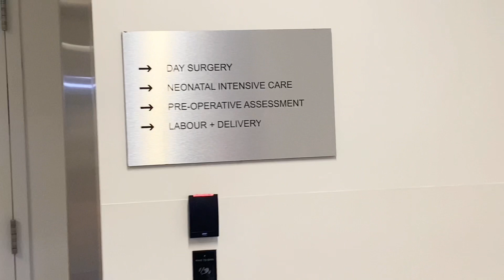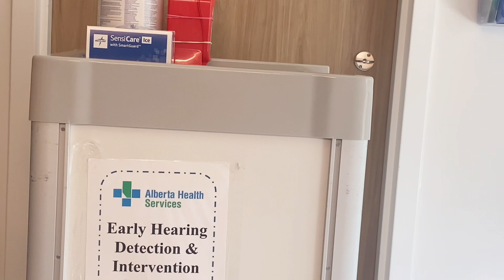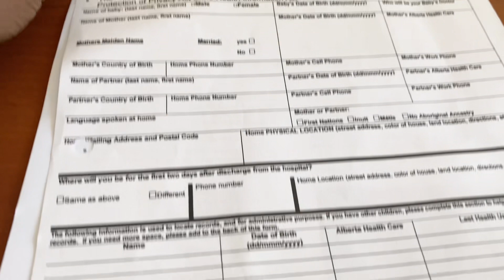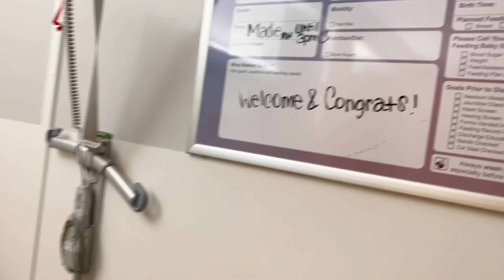BIRTH VLOG| GIVING BIRTH IN CANADA| C-SECTION DELIVERY AND HOSPITAL ROOM TOUR IN ALBERTA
In this video, I’m sharing with you an intimate moment as we welcome our Canadian baby and also give a glimpse of what’s it’s like to give birth in Canada via C-section delivery with no cost. It’s a live birth vlog sharing my Canadian hospital experience and also a tour of the hospital room.